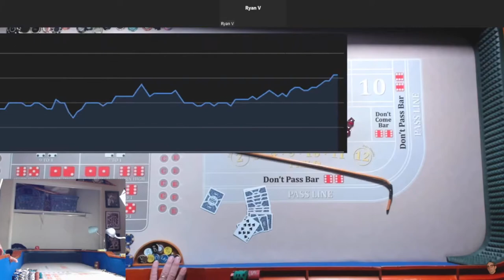JOKER'S WILD CHALLENGE #144 : RYAN V.